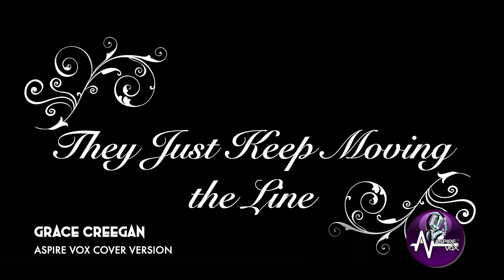GRACE CREEGAN - THEY JUST KEEP MOVING THE LINE - ASPIRE VOX COVER VERSION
Aspire Vox is proud to present Grace Creegan singing her amazing cover version of 'They Just Keep Moving the Line' from the hit musical SMASH. If you love this as much as we do PLEASE SHARE!
Want to enhance your voice with us? Get in touch today!

Keep up to date with us by following our other socials 💜

To make things easy for everyone we've made some playlists for you to sing with or to have a look at if you're interested in more of our content. 😍